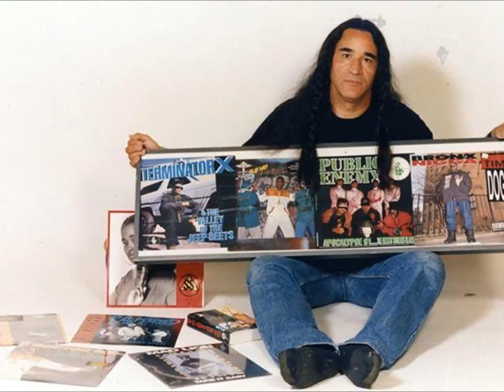O'WEAR® × Ernie Paniccioli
"O'WEAR® special collaboration with legendary HipHop photographer Ernie Paniccioli of the HipHop Hall Of Fame & Universal Zulu Nation."
Shout out from Ernie.

Peace & love & much respect to our Zulu elder & brother Ernie Paniccioli.